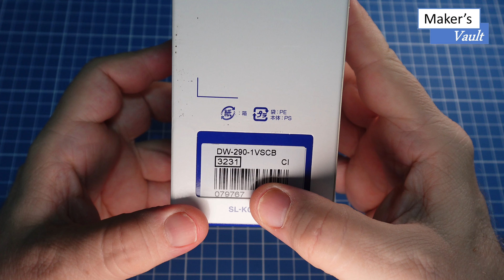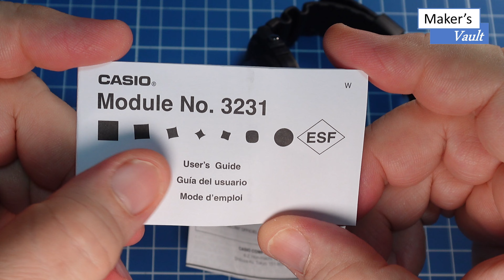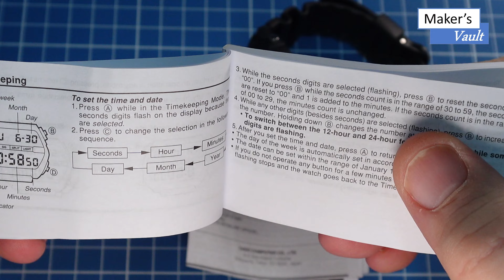Casio DW-290: Missão Impossível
Neste vídeo apresentamos o Casio DW-290, que é um modelo com design diferente. Funcionalidades simples, como Cronômetro, Temporizador e Alarme. Ele é resistente a 200 metros de profundidade na água e dicou conhecido pela sua aparição no primeiro filme da série Missão Impossível.

Conheça nossa página na Amazon nossa página na Amazon